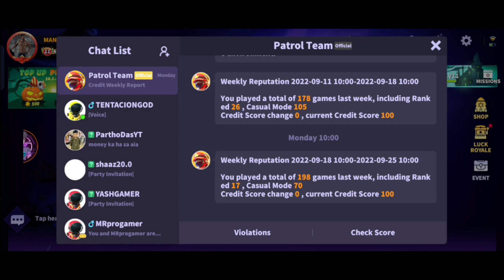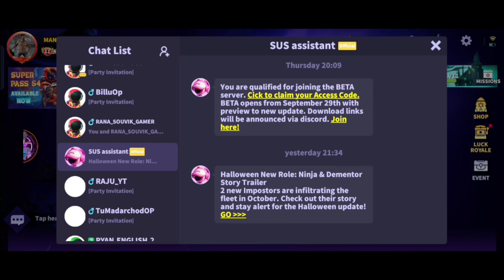Super sus Upcoming Updates |Super sus Beta server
super sus beta server || super sus all new upcoming updates | MANOJGAMER95 |